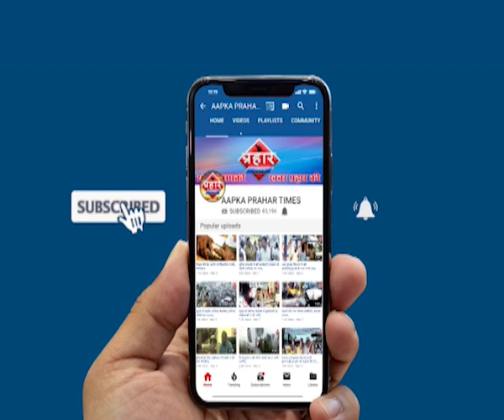Mumbra मे जमीयत उल्मा ने zamzam हॉल में दिए बच्चो को स्कॉलरशिप,शिक्षा में आगे बढ़े ,Prahar Times -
जमीयत उल्मा ने दिए बच्चो को स्कॉलरशिप,शिक्षा में आगे बढ़े,
जमीयत उल्मा हिन्द की तरफ से जम जम हॉल में कार्यक्रम

कार्यक्रम में बच्चो को स्कॉलरशिप दिया गया,

prahar times